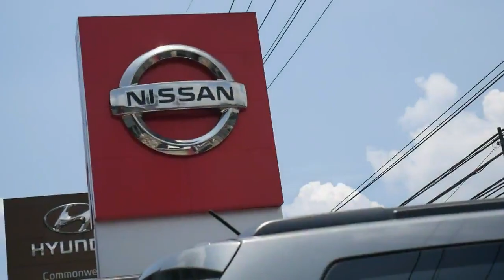si HAMBLES may bagong bisita mula sa TEAM PH. / PickUp lines ng mga estudyante./